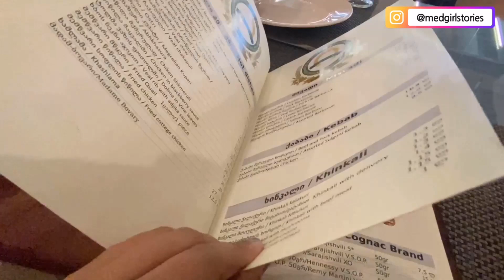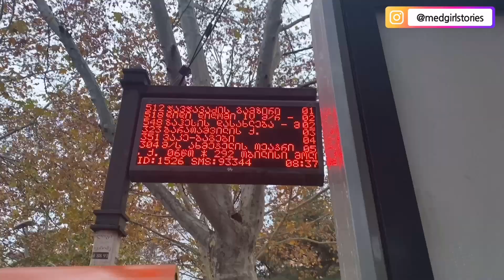NEW CURATION- ORTHO/TRAUMA 🦴|VEGETARIAN GEORGIAN FOOD 🍲✨| GEORGIAN RESTAURANT 🏰 |MEDGIRLSTORIES👩🏻‍⚕️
MED GIRL STORIES!

IN THIS VIDEO: we are going to have food in georgian restaurant. Being a vegetarian, i chose lobia, shoti breads, lobiani and adjika. Also, i am showing you my new curation of orthopaedics/traumatology which has recently started.

ABOUT ME:
Hey there! I hope you're doing fine. I am a medical student studying abroad who is trying to show a glimpse of my life.